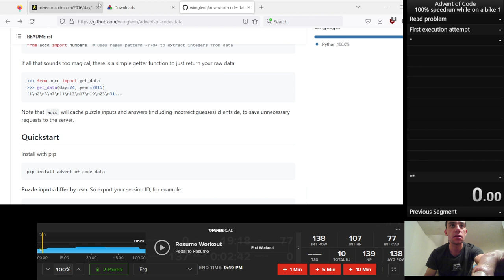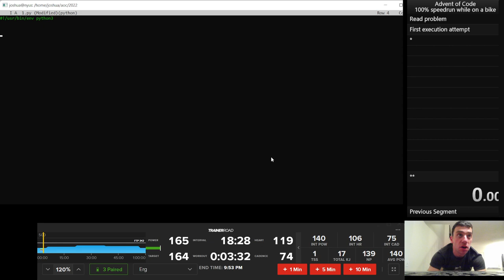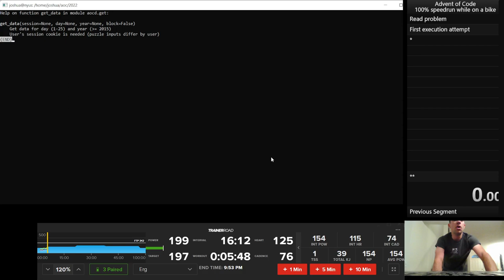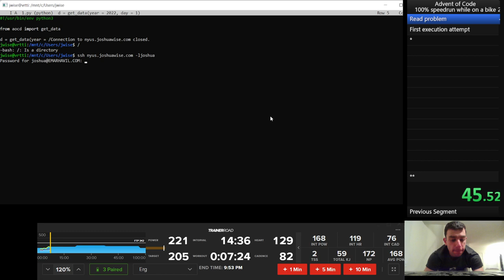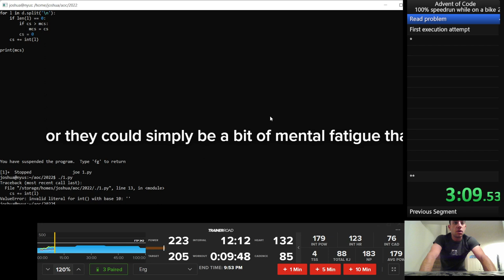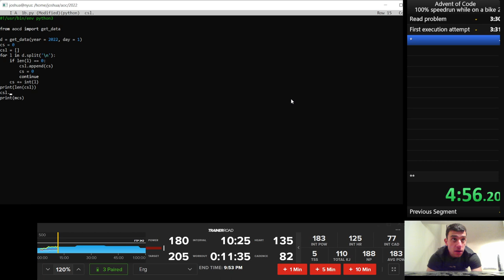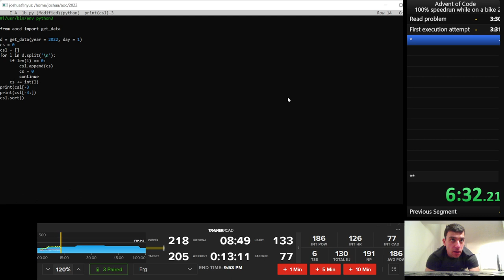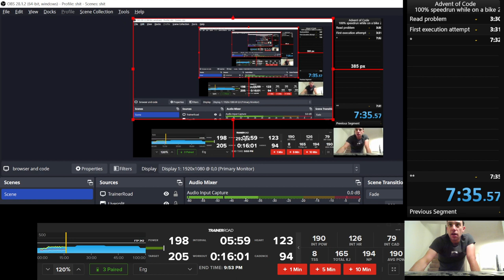Advent of Code 2022 day 1, doing zone 2 power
I'm trying to do Advent this year on a bike trainer.  It's not going well.